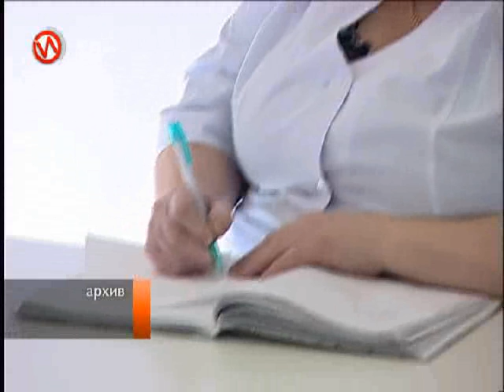Служба новостей от 18 сентября 2012 г.